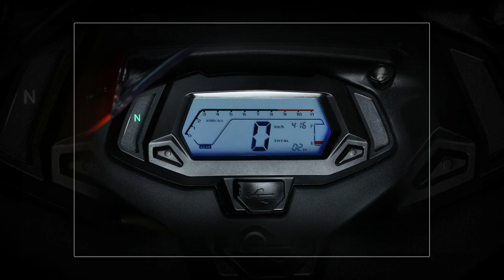Tin nhanh 24/7 - Chi tiết GPX Demon 150 GR về Việt Nam với giá bán chính thức 63 triệu đồng.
Giá GPX Demon 150 GR tại Việt Nam chỉ từ 63 triệu đồng , đây là mẫu xe minisport mang phân khúc 150cc đến từ hãng xe GPX , dòng xe này đã để lại ấn tượng mạnh mẽ với thiết kế góc cạnh đậm chất thể thao , dòng xe này mang cảm hứng từ Superbike Ducati Panigale V4 đình đám đến từ nước Ý.